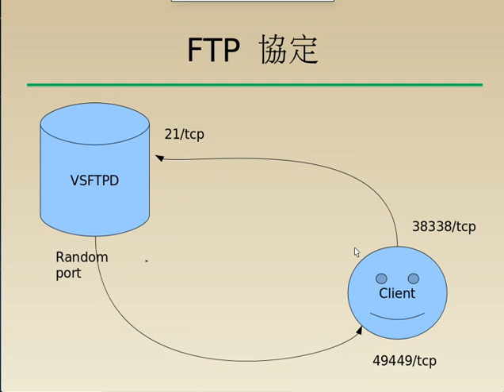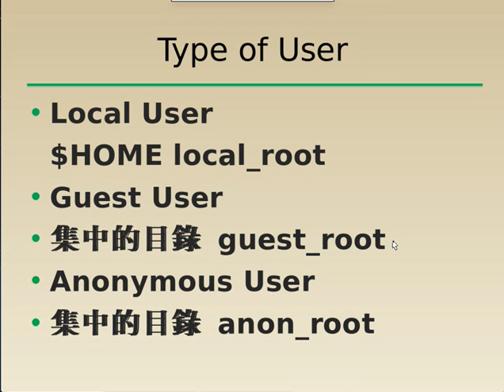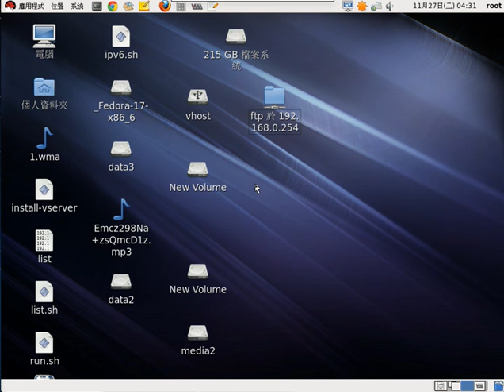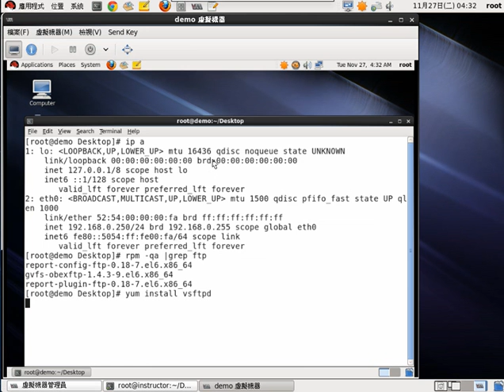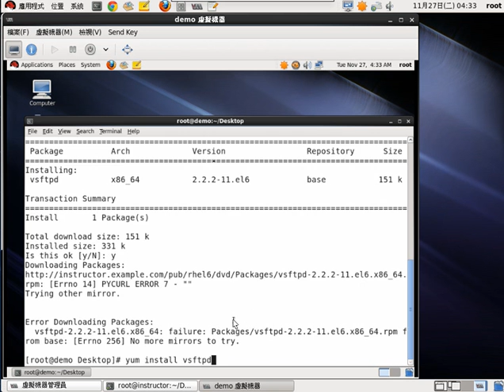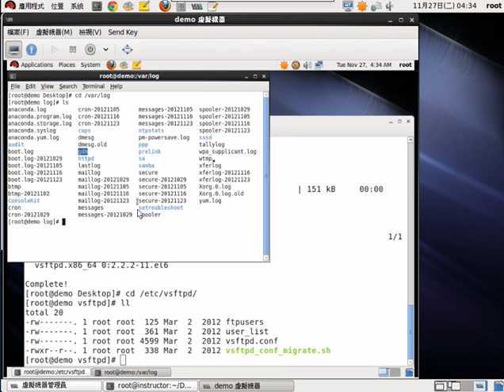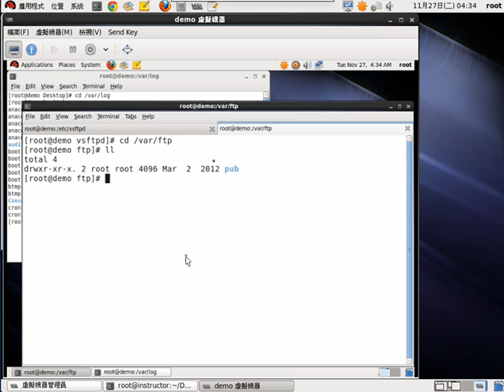1.RHEL6/CENTOS FTP伺服器設定 中文講解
認識FTP協定